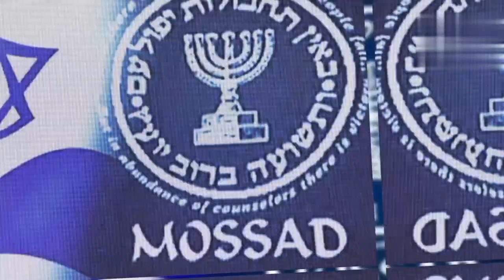begini cara Israel merekrut agen mossad berkewarganegaraan asing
dalam melaksanakan misinya Israel banyak merekrut warga negara asing untuk jadi kaki tangan informen.. berikut pembahasan tentang  cara Israel merekrut agen mossad berkewarganegaraan asing